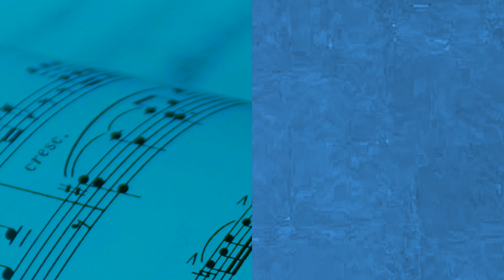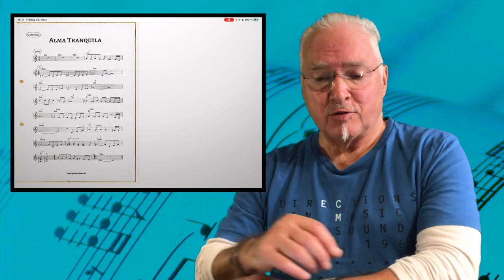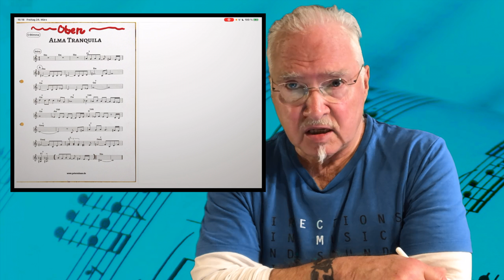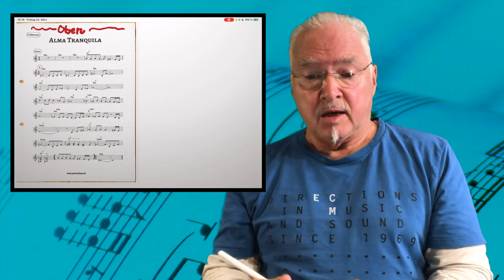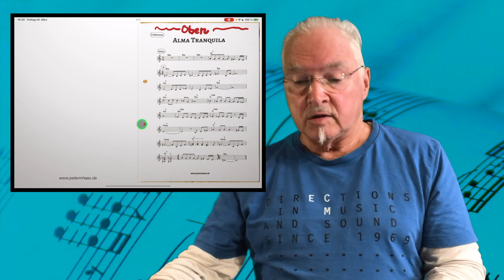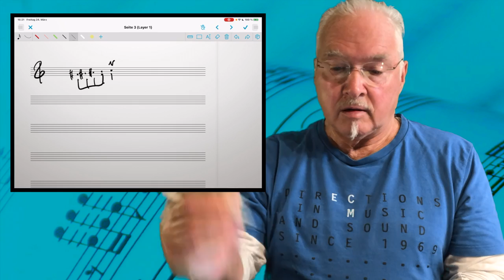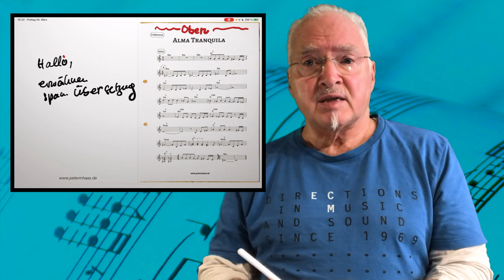Tipps und Tricks zur Noten-Software forScore (1): Partitur durch Anmerkungen erweitern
Immer häufiger taucht die Frage auf Wie läuft das eigentlich, wenn ich Noten digital ordnen, verwalten und ablesen will auf dem Tablet/iPad.
Als gründliche Einführung in die Arbeit mit dem score reader Programm forScore, habe ich jetzt mein Video Tutorial zusammengestellt. Das sind über 90 Minuten Kursprogramm; 1 Stunde 30 Minuten; in zehn einzelnen Videos führe ich alle Grundfunktionen des Programms forScore vor. Eine gründliche Einführung Schritt für Schritt, für Einsteiger.

Hier eine Übersicht über den Inhalt der 9 Videokapitel:
► VIDEO zur Einführung: ForScore als „Nummer 1“ am Apple-Table • Kann ich forScore auch nutzen, wenn ich keinen Apple-PC besitze? • Bildschirmgrößen • Preise • Spezielle Anwendungen • Übersicht über die Einzelvideos des Tutorials – Länge: 11:36 Minuten
► VIDEO 1 Die Grundfunktionen: Die Kontrollleiste am oberen Bildrand • Blättern, Scrollen • Halbseitig blättern • Doppelseiten-Darstellung – Länge: 8:40 Minuten
► VIDEO 2 Die Bibliothek einrichten: „Dateien“ für den Zugriff auf iCloud • Zugriff auf Dropbox, OneDrive und Google Drive einrichten • Kostenlose Noten aus dem Netz laden • Geladene PDF aus dem Browser direkt zu forScore schicken – Länge: 11:20 Minuten
► VIDEO 3 Die Bibliothek strukturieren: „Metadaten“: Komponist – Genre – Stichwort – Etikett zuweisen • Label umbenennen • Bewertung, Niveau, Tonart als zusätzliche Metadaten • Weitere Bibliotheken anlegen – Länge: 11:00 Minuten
► VIDEO 4 Lesezeichen und Setlisten: Große Dateien durch Lesezeichen gliedern • Lesezeichen als eigenständige Partituren aufrufen • Setliste erstellen • Setliste zusammenstellen • Reihenfolge in der Setlist ändern • Länge: 08:40 Minuten
► VIDEO 5 Notenblätter editieren und korrigieren: Den Bereich „Anmerkungen“ öffnen • Apple Pen • Editieren und Aufrufen der Pinsel • Mit der Stempelfunktion vorgegebene Zeichen einfügen • Vorlage laden und handschriftliches Notenblatt erstellen • „Notensatz“ mit der Stempelfunktion • Die Auswahlfunktion • Länge: 10:20 Minuten
► VIDEO 6 Notenblätter einscannen: Den Arbeitsbereich auswählen • Genug Licht bereitstellen • automatische Scan-Funktion verwenden • Den Ausschnitt des Scans korrigieren • Darstellung (Farbe, Graustufe, s/w) wählen • Die Scans als Partitur in forScore sichern • Länge: 06:10 Minuten
► VIDEO 7 Partitur „teilen“ und weitere Tools… Suchfunktion • Metronom, Tongenerator und Stimmgerät • Eine Partitur als E-Mail versenden • Buchauszüge als Lesezeichen versenden • Verweise programmieren und Schaltflächen verwenden • Den (englischen) User Guide abrufen • Länge: 15:20 Minuten
► VIDEO 8 mp3-Dateien abspielen: Die Rubrik „Audio“ in den Metadaten • mp3 Datei aus der Cloud laden • mp3 Datei dem aktuellen Stück zuordnen • Tonart, Tempo, Stimmung verändern • mp3-Datei zum automatischen Umblättern verwenden • Länge: 09:40 Minuten
► VIDEO 9 Backup und Synchronisation: Backup des gesamten iPads • Zuletzt gelöschte Stücke finden • Inhalte von forScore eigenständig manuell sichern: „Backup“ und „Archiv“ • forScore auf dem iPhone • forScore am Mac • Import vom Notationsprogramm (LOGIC, MuseScore,…) am Mac direkt zu forScore • Länge: 10:00 Minuten